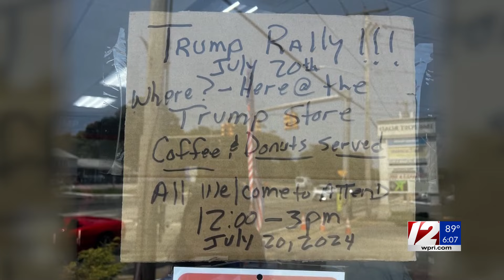Local leaders react to Trump assassination attempt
Rhode Island legislators from both sides of the aisle are condemning the assassination attempt against former president Donald Trump,